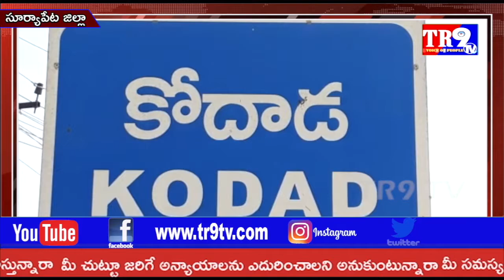కేంద్రం ప్రవేశపెట్టిన వ్యవసాయ చట్టాలకు వ్యతిరేకంగా కోదాడ వద్ద 65వ జాతీయ రహదారి నిర్బంధం||TR9 TV